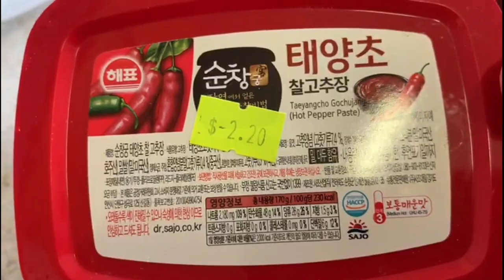MUKBNG Ayam Goreng Korea Kriuk Kriuk BNGT |Mukbang Korean fried chicken super tasty and crunchy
Hey. hey mentemen semua apa kabar, sehat sehat selalu y. Selamat bergabung di channel aq Rif Kitchen, disini aq ingin berbagi pengalaman aq dalam mengolah resep2 makanan yg aq bisa masak, pengalaman aq sebagai anak rantau di negeri orang membuat aq jadi bisa masak klo bilang pinter ntar berlebihan lg tp aq emang jago loh masak apa aja😁. Jadi setiap menu di vidio aq akan aq tuliskan bumbunya apa aja dibawah ini, sedangkan cara masaknya mentemen silahkan nonton vidionya, selamat mengikuti dan selamat mencoba juga terimakasih.

Selamat mencoba semoga berguna tuk mentemen semua.